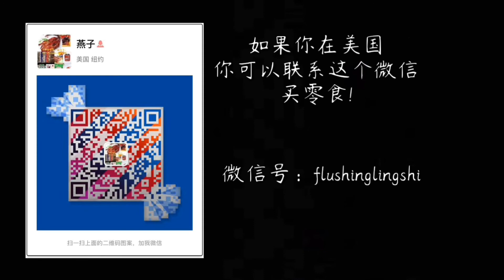【文明时代2】南征(大明11)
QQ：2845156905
谢谢大家支持
上期视频在我频道里
不定时更新的up
我有优酷和YouTube
优酷：逍遥俊伟